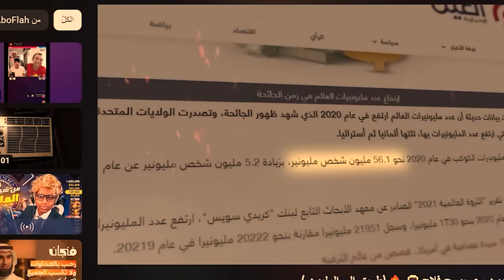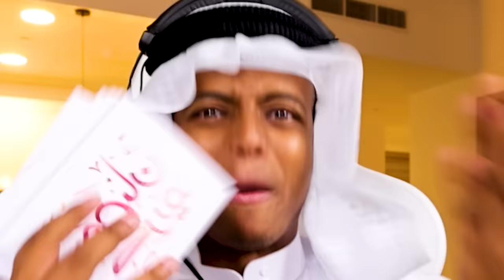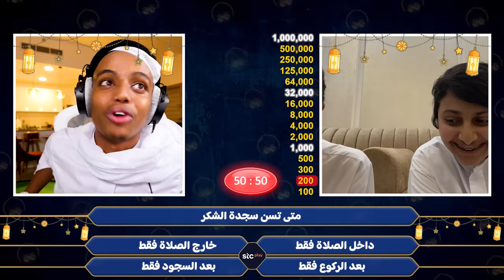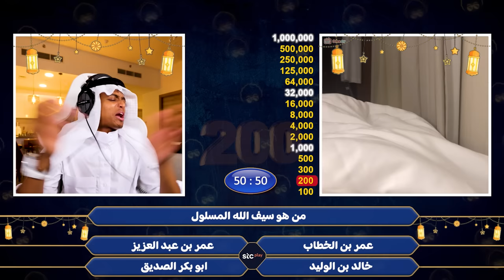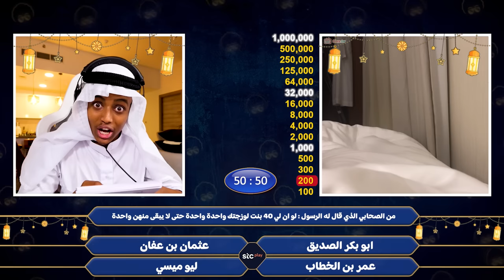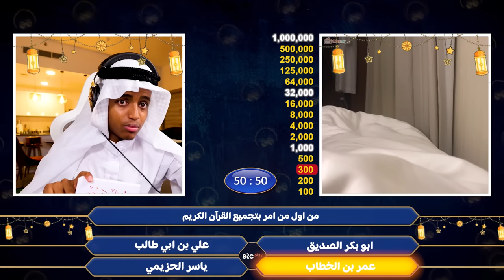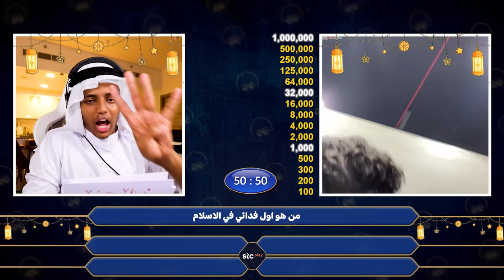من سيربح المليون مع شيخ اابو فلاح🔥(طريق الى المليون )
شاركوووووووووووا وبإذن الله الفوز, البوست نزل في الحساب 👇👇
👇👇👇👇13 سيارة بقيمة 500ألف ريال, بقى فقط 10 سيارات او قسمتها 👇👇👇👇
🚫🚫🚫في مشاكل بسيطة بالموقع وراح يتم تعديلها🚫🚫🚫